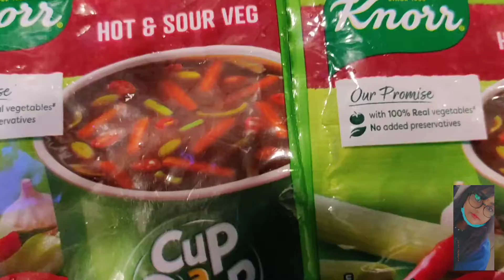veg ramen noodles🍜 yt ramennoodles korea koreanfood india 🇮🇳biggboss